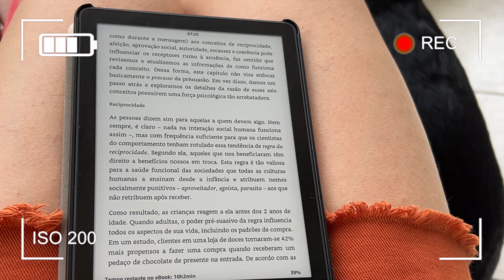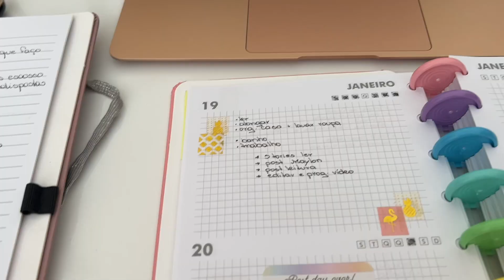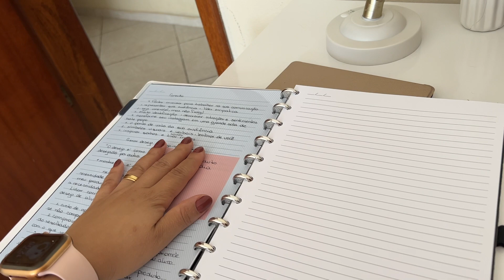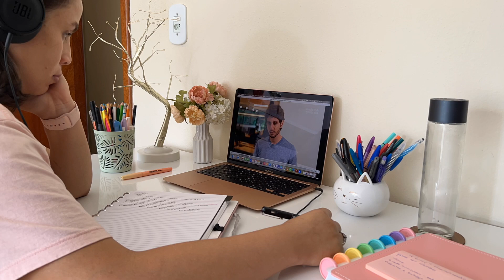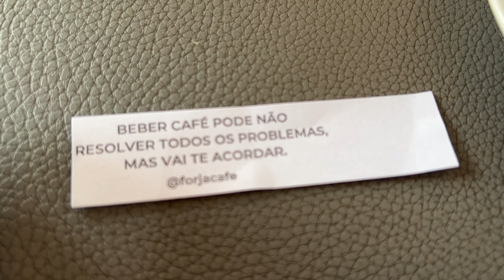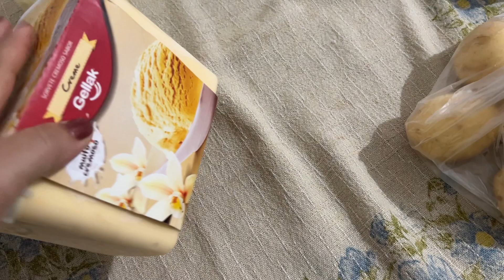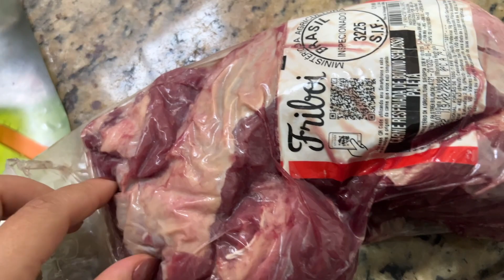um dia saindo da rotina meu aniversário de casamento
Dia 20 de janeiro nós fizemos 11 anos de casado, então para nós este dia é naturalmente mais especial. Nossa comemoração diferente do que talvez você veja por aí, passamos o dia juntos. Na verdade fizemos tudo juntos, conversamos sobre a vida, cozinhamos e comemos muito.

Link do LIVRO: Os 7 Hábitos das Pessoas Altamente Eficazes - Edição Customizada: Lições poderosas para a transformação pessoal

Quer ser feliz e leve na sua vida de estudante? Aqui é o lugar certo
Sou formada em pedagogia e meu maior objetivo é ajudar você estudante a passar por esse período de estudo de um jeito leve. Te mostro como organizar sua vida e estudos.
Se você tem dúvidas sobre como estudar Pedagogia, quais são as disciplinas do curso, as áreas de atuação do pedagogo e sobre como é o mercado de trabalho para professores e pedagogos eu posso te ajudar.
Se sua vida de estudante é corrida por causa de trabalho, estágio, família, casa, filhos e você não sabe como conciliar tudo, se vai dar conta de tudo de um modo que possa passar por toda a faculdade sendo feliz, aqui é o lugar para você.
Você pode ser feliz durante os estudos, não precisa ter o diploma para só então ser feliz.
Você pode e deve ser feliz no processo de construção da sua vida acadêmica e eu acredito que posso te ajudar.
Vídeos segunda a sexta 18h